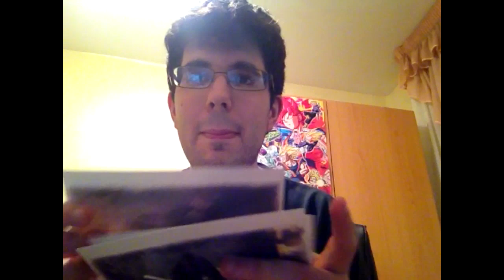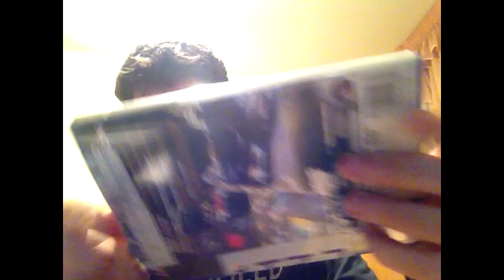LOS NUEVOS JUEGOS PARA MI COLECCION #1